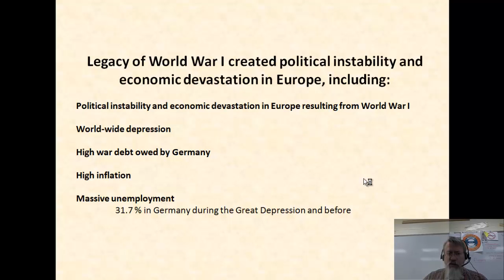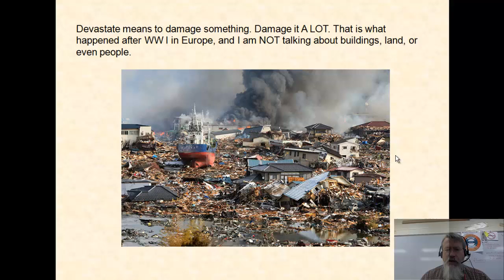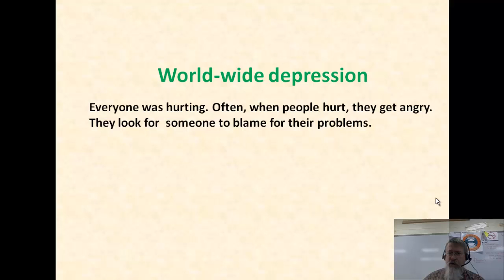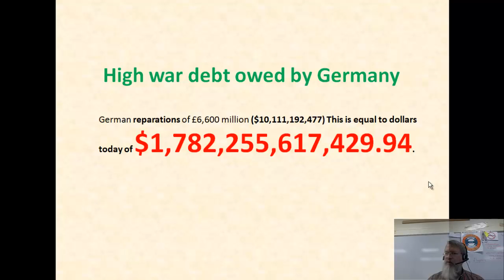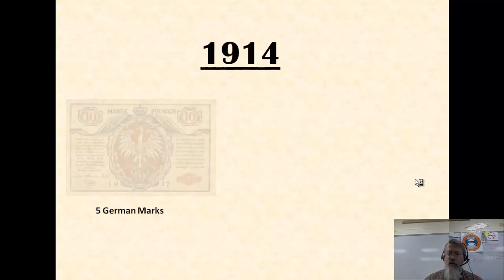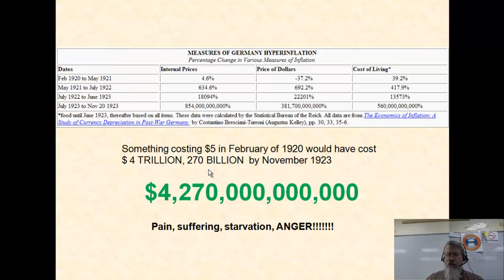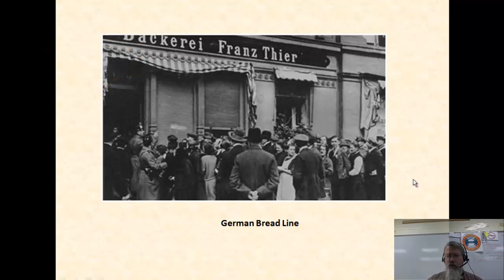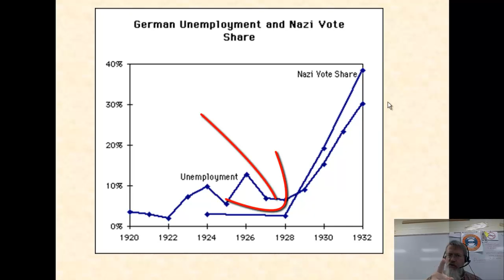WW II - Module One Video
The causes of WW II are discussed in a basic way.